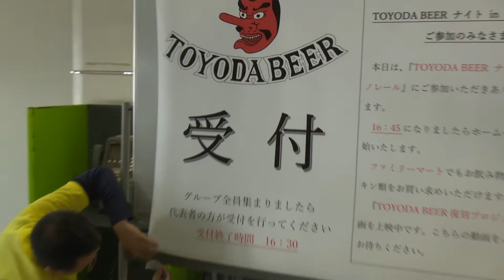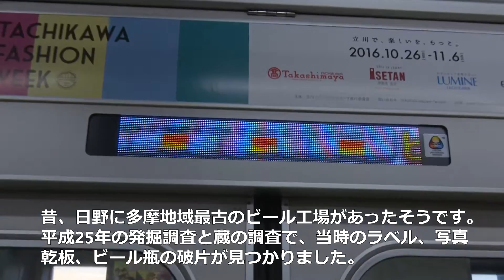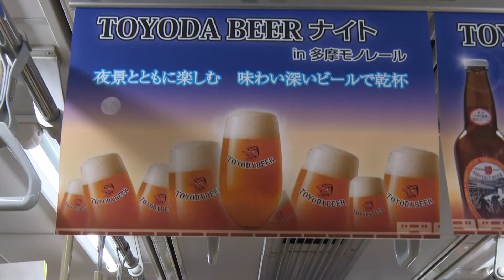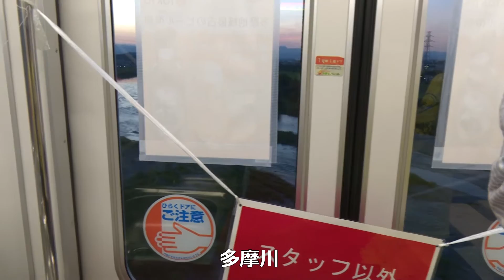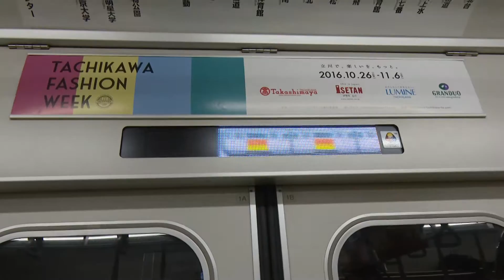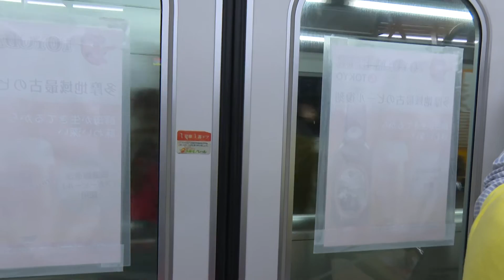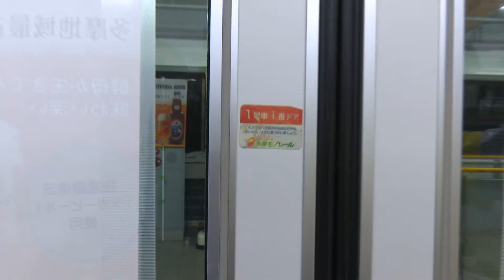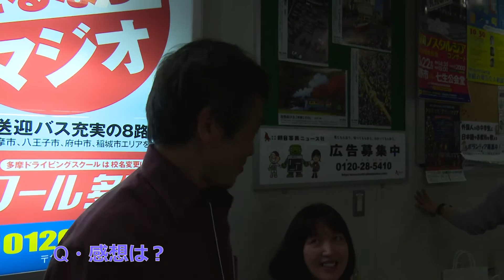TOYODA BEERナイト in 多摩モノレール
TOYODA BEER ホームページ